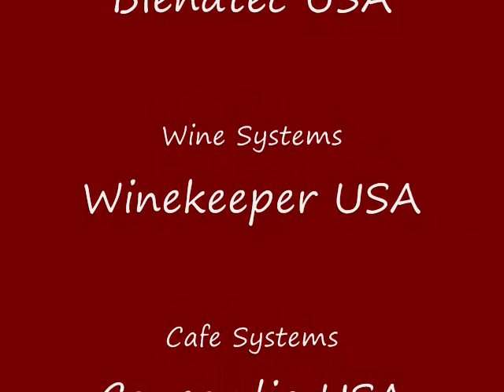Modular bar installations by Benneta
Benneta Barscope has since 1998 setup professional bar equipment for fine restaurants, leading hotels, and best nightclubs and lounges across Indian Subcontinent. This video demonstrates some of the design and installations of modular bar systems by Benneta using Glastender brand.